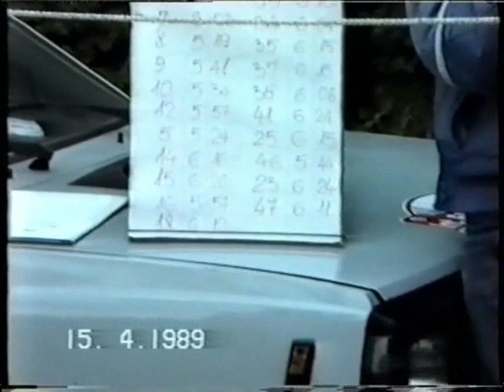17 Rajd Elmot 1989r.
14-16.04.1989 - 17. Rajd Elmot - 2 eliminacja RSMP
Baza rajdu: Świdnica
Dystans: 432 km, w tym 20 odcinków specjalnych o łącznej długości 179 km.
Nawierzchnia: asfalt
Pogoda: ciepło, chwilami słonecznie

Zbigniew i Ryszard Więcławkowie
Fiat 125p gr.A
numer 39